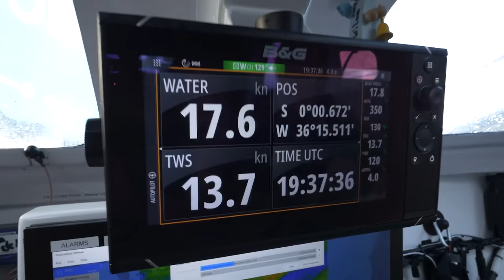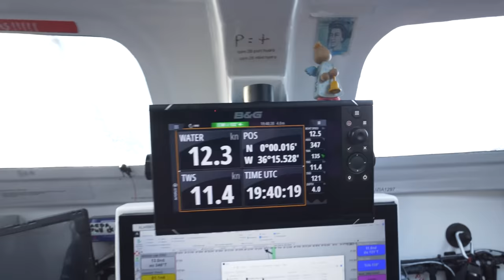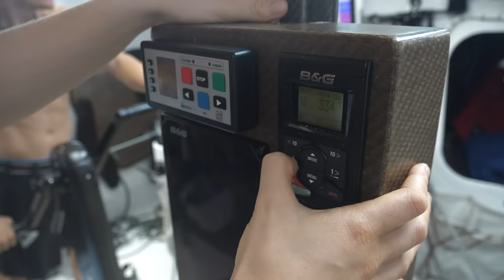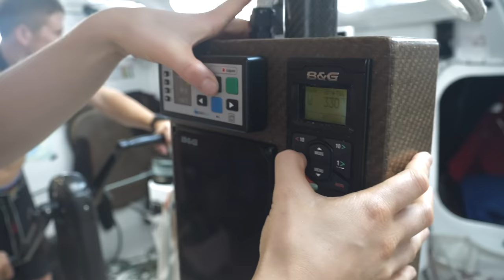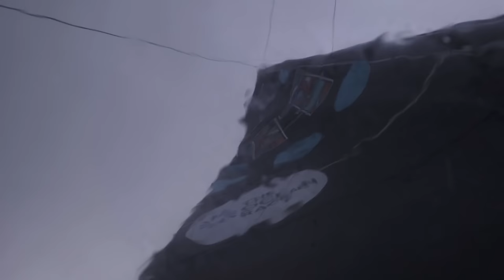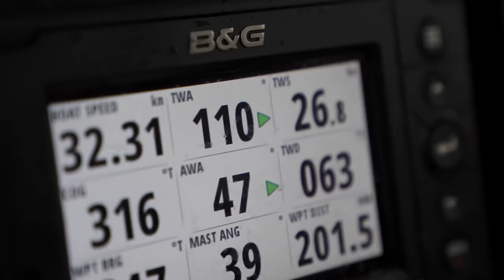Pushing The Sailors To The Max | Leg 4 03/05 | The Ocean Race Show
Turbulent weather and very close racing continues to push the teams to the maximum as they leave the Doldrums whilst Team Holcim-PRB succeed with their plan to rejoin the race.